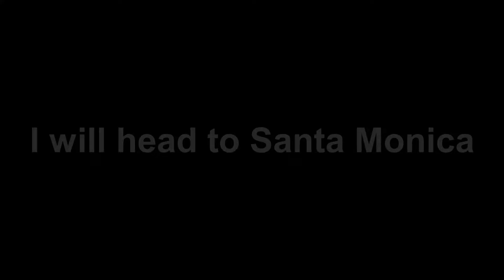【激レア】コロナ禍ロサンゼルス！ 街の様子は！？静寂に包まれたHollywoodとは・・・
【TERIYAKI TIMES】
アメリカの真実お伝えします。

コロナウィルス、感染広がるカルフォルニア州。
外出制限や禁止命令発足という極めて稀な事情に直面した私たちは、
今後どのように生活し、街と共存していけるのだろうか。。。

市民は以下のような行動を取ることは許されている。
・食料品店、ドラッグストア、ファーマーズマーケット、コンビニなどへの生活必需品の買い出し。
・レストランでのフードのテイクアウト（すでに店内での飲食は禁じられている）。
・病院やクリニックでの受診や治療。
・銀行やコインランドリー、ガソリンスタンドの利用。
・公園などの屋外での活動。散歩（犬の散歩も）をしたり、ジョギングをしたり、ワークアウトをしたりすることはできる。
・親戚や友人をケアするための訪問。

しかし、ここで重要なのは、人と６フィート（約1.8メートル）の距離を取ること。
ニューサム州知事は、こういった行動を行う際、人々は６フィートの間隔をあける「社会距離戦略」を取る必要性を強調した。